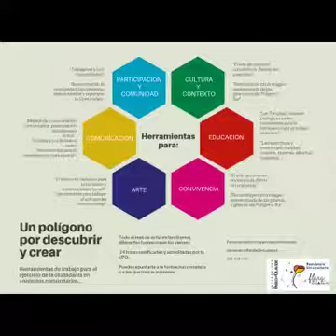Viernes Temáticos: Un polígono por descubrir y crear.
Desde la Residencia Universitaria Flora Tristán hemos preparado una amplia oferta formativa para todo el mes de octubre. En este vídeo el coordinador y la coordinadora del proyecto social de la Flora Tristán nos hablan de los temas que compondrán estas formaciones y nos explican cómo inscribirse.